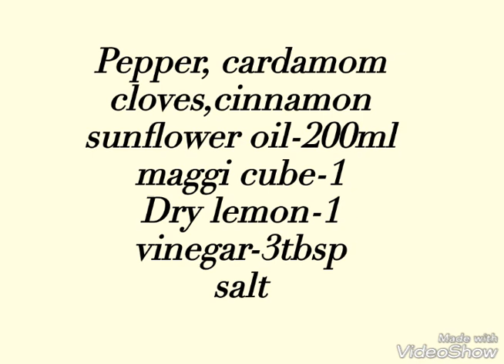Beef kabsa|ഒന്നര കിലോ അരികൊണ്ട് തയ്യാറാക്കാം ഒരു അടിപൊളി ബീഫ് കബ്സ